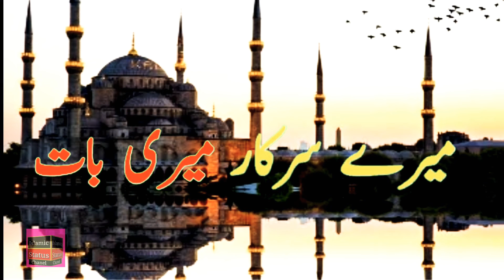mery Sarkar meri baat bnaye rakhna naat status || Islamic status channel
AS VIDEO Present :-🦋🦋🦋🌹🌹

whatsapp naat status in Urdu
whatsapp status download
whatsapp naat status 2021
new naat whatsapp status 2021
whatsapp naat status update
manqabat status video download
whatsapp status video download 2020
whatsapp status video urdu manqabat download
whatsapp status video download hd
15 seconds whatsapp naat status video download
whatsapp status video urfu naat download
naat video download mp4
beautiful naat status video download